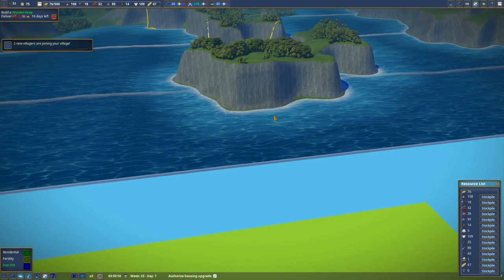The Churches of Light and Dark | Foundation - Content Update Two - Part 3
Foundation and the second content update continues and we are forced to build another church to cater for the religious needs of our residents, but we choose the light theme, which means we end up with churches of light and dark...

We also try to build our very own Lord Manor to live in and also expand our treasury, but for some reason our residents have an issue in actually building the place, so we put a fountain outside to remind them who's boss.

Our settlement grows quickly and our healthy income allows us to purchase more tiles, which leads us to form a new plan for something atop a hill...

Organic urbanism of the Medieval Era
Create gridless and organically sprawling cities that grow like actual medieval cities.

Lay the foundation, thrive, and prosper
Weave a complex web of interactions between inhabitants needs and skills, resources availability, extraction, and transformation.

Unique monument creation tool
Craft and design original free-form monuments like Abbeys, Churches, Lord Mansions, Castles and more, with our proprietary node-based tool.

Full modding support for the community
Share characters, buildings, quests, and even real topologies through our mod-support tool and be part of the Foundation community.

Powered by our own Hurricane game engine
Experience a city-building game engineered with a dedicated, tailor-made, in-house engine built with our unique vision in mind.

Original soundtrack by Paradox veterans
Immerse yourself in our blissful soundtrack by talented composers who worked on titles suche as Crusader Kings II and Europa Universalis IV!